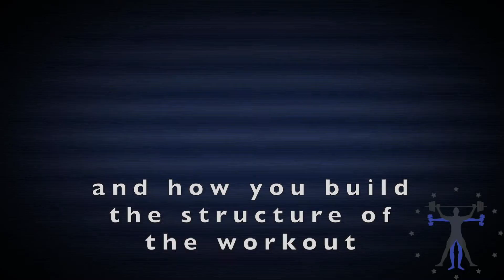🇲🇹 “The course was excellent. The teaching on the course was pretty awesome”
Luciano Pavia
Marsascala, Malta 🇲🇹
Gym Instructor
October 2020 Ta’ Qali campus, Malta

We take an enormous amount of pride in producing the best quality personal trainers in the fitness industry with a learning approach that guarantees you receive maximum support and tuition.

Our guarantee to you is the level of support you’ll receive during your studies with us will be unmatched by any other course provider in the fitness industry.

So.. if you would like to follow your passion and do something you love, download our free report ‘How To Become a Personal Trainer’ and check out our

personal trainer courses uk, personal trainer certification spain, become a personal trainer, personal trainer courses europe, personal training course, fitness courses, personal trainer denia, personal trainer courses